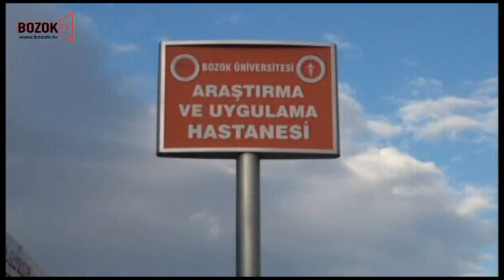BOZOK ÜNİVERSİTESİ TIP FAKÜLTESİ ENGELLERİ KALDIRDI